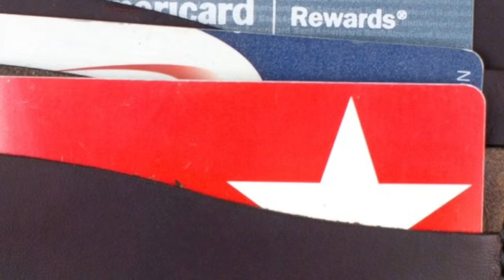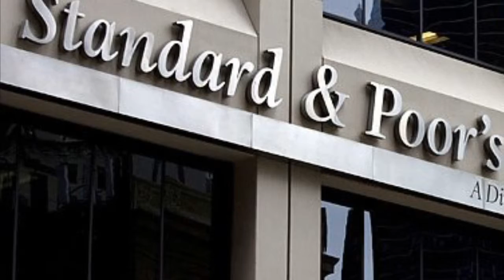AAA Rated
My circuit’s fried I need more sedation. Oh yea I’m AAA.